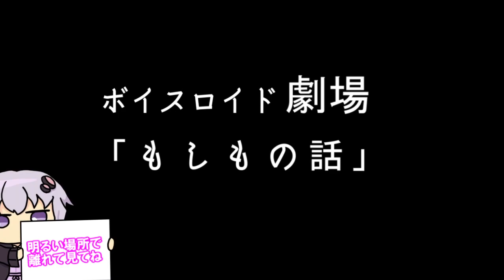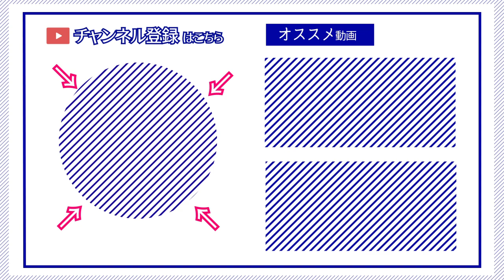【ゆかり先生劇場】ショートコント『もしもの話』（VOICEROID劇場）